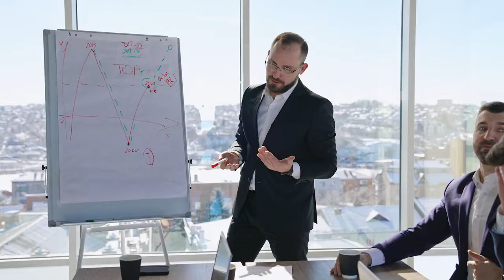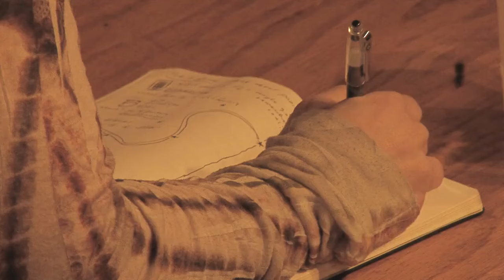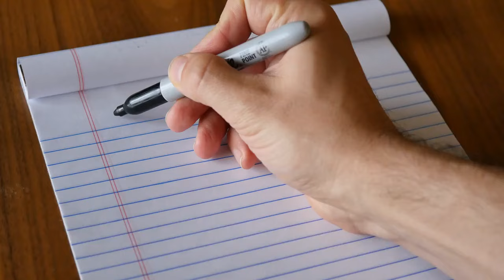How High Value Men Talk to Women (Women Will Love You)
You must learn how high value men converse with women if you want to improve your dating life and attract better-quality ladies. If you can mimic the specific actions that high value guys do differently when speaking to women, you'll be well on your way to success.